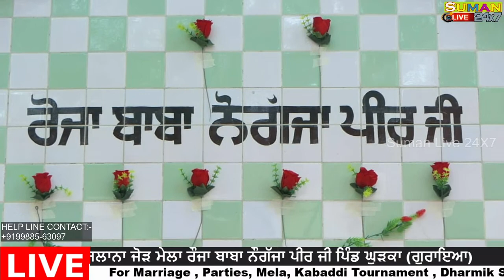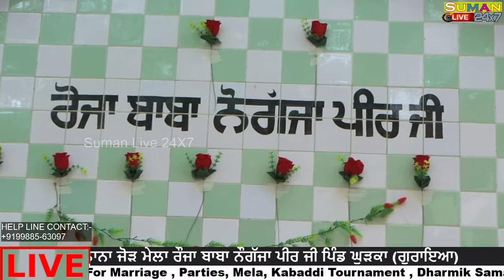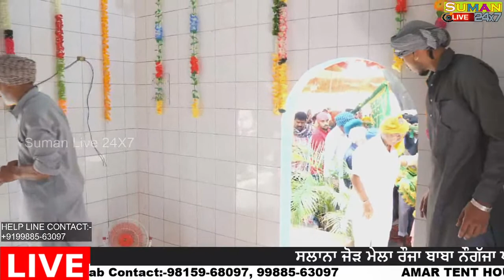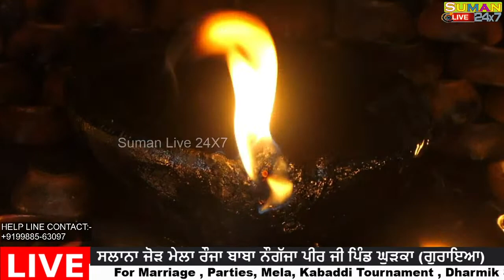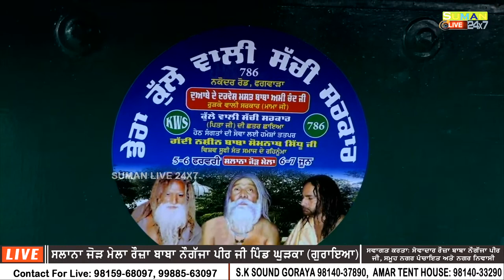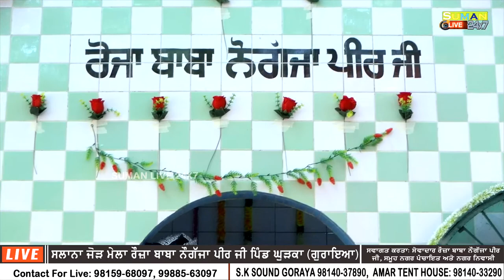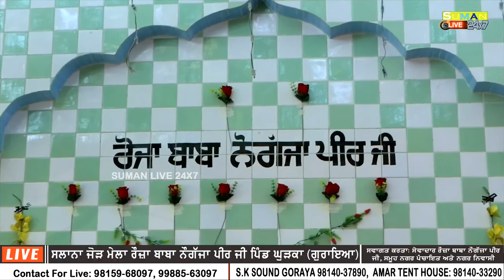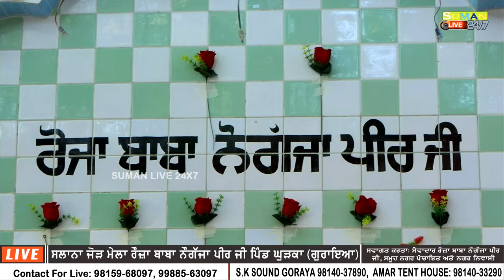🔴LIVE Salana Jod Mela Darbar Baba Naugajja Peer Ji Pind Ghurka|| 04-06-2023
For Marriage , Parties, Mela, Kabaddi Tournament , Dharmik Samagam & other Event's In Punjab